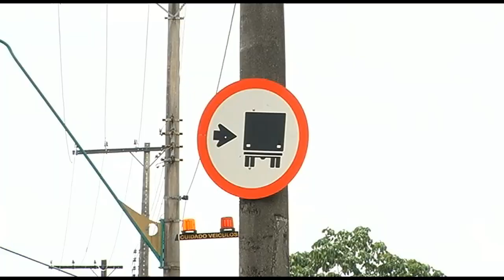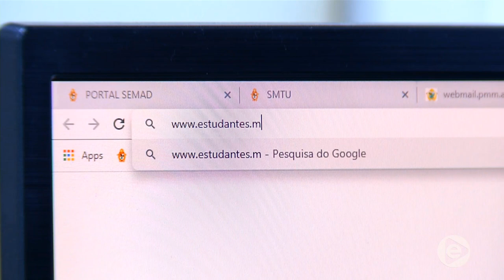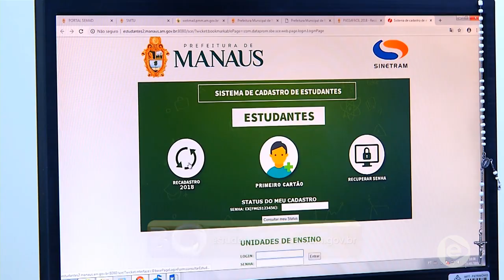Boletim Em Tempo (24.01.2019) 1º Bloco Manhã